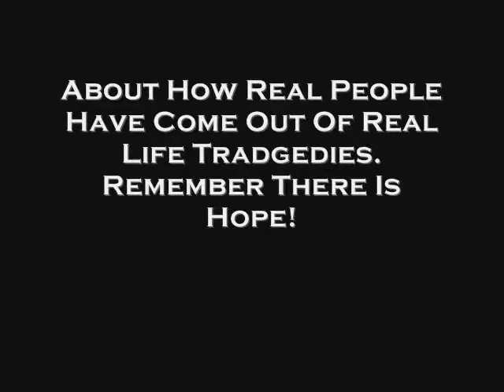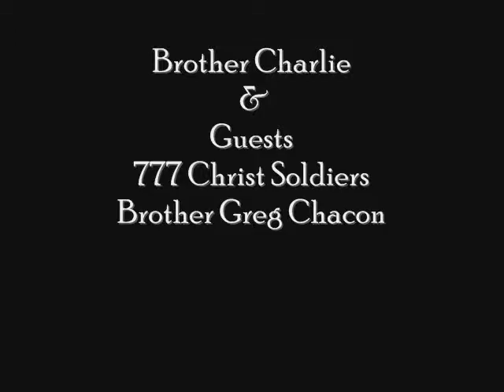Take A Stand Event